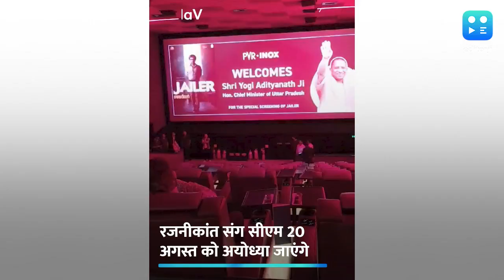Rajinikanth ने UP के CM YogiA dityanath से मुलाकात कर छुए उनके पैर, देखिए वीडियो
रजनीकांत और यूपी के सीएम योगी आदित्यनाथ भगवान राम का आशीर्वाद लेने के लिए 20 अगस्त को अयोध्या जाएंगे.